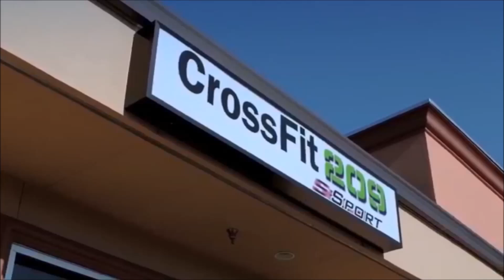The Best of Lauren Fisher - Highlight Reel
Highlight Reel of the best from CrossFitter and USA Weightlifter Lauren Fisher. This video is strictly a fan made video and is intended for viewing purposes only and is no way for profit. Enjoy.